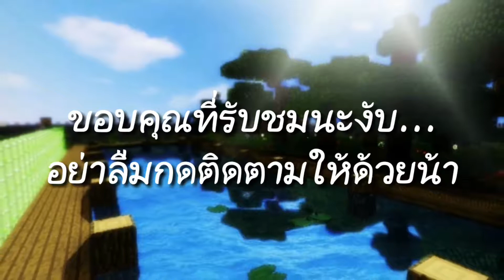Minecraft SkyBlock (1.9) #12 - ขนสัตว์เข้าคอก?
คนดูหายไปไหนหมด!?!! คอมเม้นหน่อย...

YouTube Channel "KWMZA Music"
ช่องนี้จะทำเกี่ยวกับเพลงนะครับ

YouTube Channel "Kwanchai Vlog"
ช่องนี้จะทำเป็นชีวิตประจำวันนะครับ

สามารถติดตามผมเพิ่มเติมได้ที่

*ส่วนใหญ่จะเล่น Facebook นะครับ*

* Share ให้เพื่อนๆ ดูด้วยนะครับ ;3